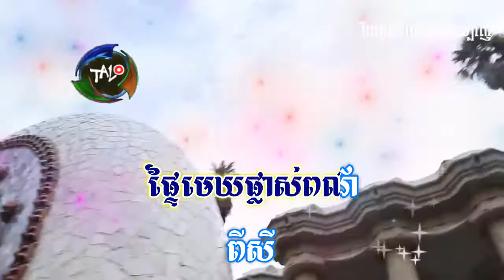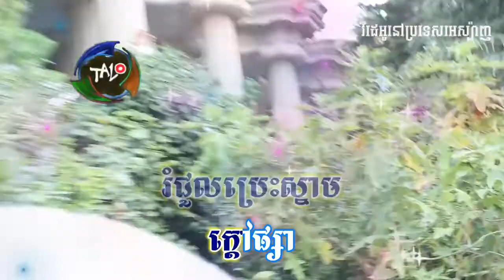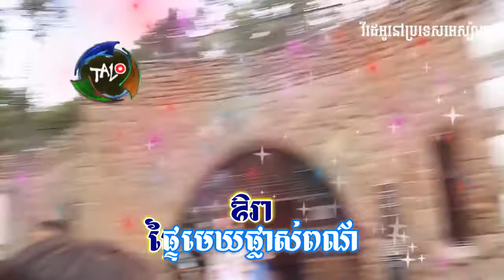Ey Ta Ta - ប្រយោគចុកឈាម 2021 ft. Ta Lo Record l បទចាស់ l សាកច្រៀងឡើងវិញ ជាមួយថ្មីផ្សេង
សួស្តីបងប្អូនទាំងអស់គ្នា!
នេះគ្រាន់តែច្រៀងឡើងដើម្បីកំសាន្តតែបណ្ណោះ។ បើមានការឆ្គាំឆ្គង សូមអភ័យទោសផងបាទ។
បទនេះដែរ សំនៀងដើមគឺលោក ព្រាប​ សុវត្ថិ
សូមរីករាយទាំងអស់គ្នា!